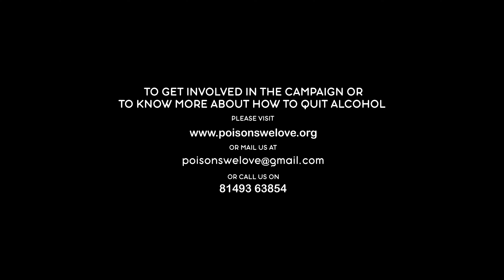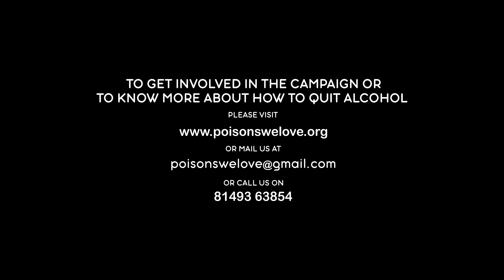Tappu | Meri Pyaari Zindagi | Neelesh Misra | Audio Stories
Neelesh Misra launches a new audio storytelling show in collaboration with the World Health Organisation, “Meri Pyaari Zindagi with Neelesh Misra”

More than 3 million people die every year - one person every 10 seconds - from an alcohol-related  cause. The harmful use of alcohol is a major obstacle to sustainable development and adversely  affects the health and well-being of alcohol users, their families, colleagues and communities.  Alcohol consumption causes death and disability relatively early in life, reducing the economic  capacities.
Alcohol, classified by International Agency for Research on Cancer (IARC) as Group 1 Carcinogen to humans first in 1988 and then again in 2007 and in 2010, is associated with more than 200 health conditions, including cancer, cardiovascular diseases, injuries, diabetes, mental health and infectious diseases as well as maternal health and child development.

Thank you very much for having followed and supported 'Meri Pyaari Zindagi' campaign!
We would love to have your feedback. Kindly spare 5 minutes to fill this feedback form.

Neelesh Misra is one of India's leading change-makers who has constantly introduced new and socially impactful ideas that have positively impacted millions of people. He has broken new ground with new and innovative ideas. Mr. Misra occupies a unique space among communications professionals and his work has had a diverse impact in India. His work straddles many worlds.
Crusader of Conscious Entrepreneurship.

Mr. Misra has led the creation of The Slow Movement brand and brought many spectrums of content, consumption, and connectivity together to audiences through a series of innovations that combine ground reach as well as digital reach.

The Slow Movement is a sincere effort to go BackToBasics — to a slower, more meaningful, and rooted life. As the founder of The Slow Movement, Mr. Misra is trying to help people reconnect with the beautiful small joys and experiences that we left behind in our fast-paced lives. These experiences could range from consuming relaxed video/audio/text content; sensory experiences and products and things that reflect the thinking, which is pure and uncorrupted. The Slow Movement is the umbrella concept which encompasses the following.

Slow Content: Video and audio content that reconnects viewers and listeners with their craving for a simpler life and takes them back to their roots with Audio Storytelling, The Slow Interview (Celebrity interviews), ItsYourMic (a platform for budding talent), and much more.

Slow Products: A unique enterprise that seeks to stand alongside the creator as well as the consumer. From honey and cookies to toys and handicrafts, our effort is to bring a level of honesty, sincerity, and earnestness that is reflected across everything we do. Slow products will be available on the platform of Slow Bazaar.

Mr. Misra has written lyrics for more than 30 films. He has worked with some of the leading composers such as Pritam, Sajid-Wajid, Shankar-Ehsaan-Loy, Vishal-Shekhar, Anu Malik, and Sandesh Shandilya.

Link to My Gear:
📸 Wireless Mic

Neelesh Misra's Mic